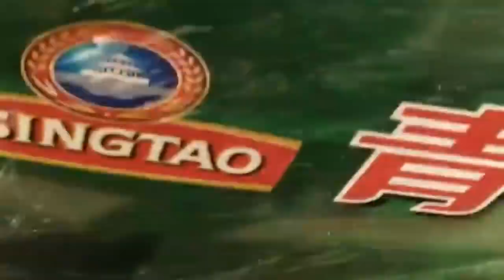Mesin Penghancur Segalanya #7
Sumber Asli - Digunakan dalam kreatif commons atribut lisensi